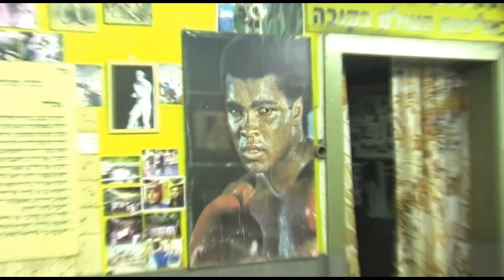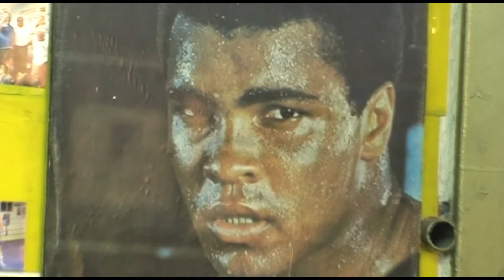Jerusalem boxing club מועדון אגרוף ירושלים של אחים לוקסמבורג Боксёрский клуб братьев Люксембург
Jerusalem boxing club.מועדון אגרוף ירושלים של אחים לוקסמבורג
Иерусалимский боксерский клуб братьев Люксембург.
Место ставшее вторым домом для многих девчонок и мальчишек.
Там где слезы, пот и сила учат мудрости жизни, достоинству и уважению.Там где куётся характер и воля.
Дорогие Эли и Гриша! Спасибо вам!
Леня Лев.